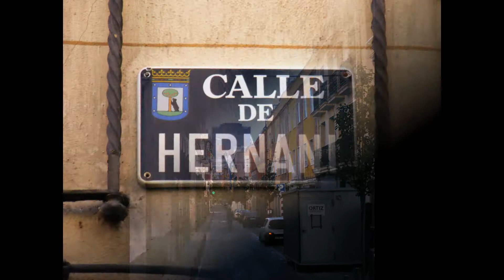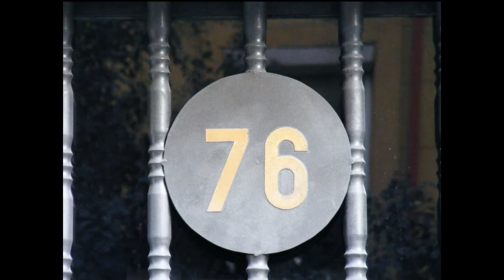Mi Primer Paseo.wmv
A walk in the Cuatro Caminos area of Madrid